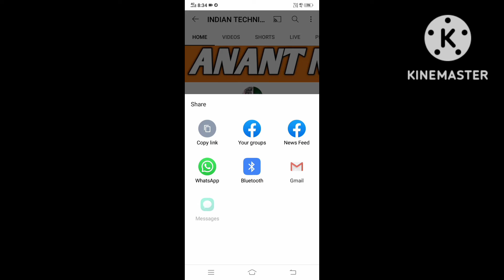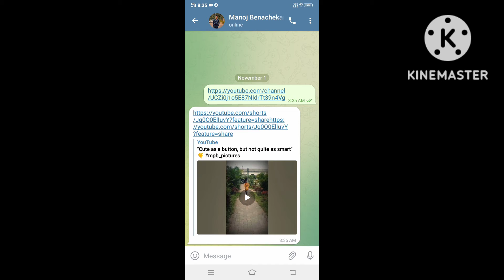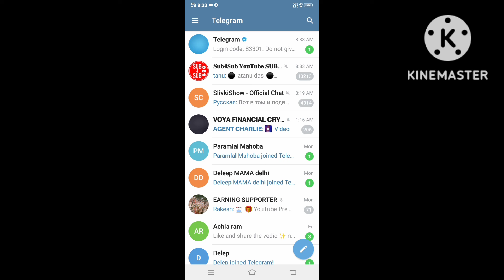SUBSCRIBER KAISE BADHAYE 1K SUBSCRIBER KAISE KARE SABSCRIBER KAISE GAIN KARE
SUBSCRIBER KAISE BADHAYE 1K SUBSCRIBER KAISE KARE SABSCRIBER BADHANE KA AASAN TAREEKA
🖕🖕🖕🖕🖕🖕🖕🖕🖕🖕🖕🖕clik to 1k subscribscribers kaise badhaye app link plese clik link and download app and badhaye 1k subscriber
अगर आप यह सोचते हैं की यूट्यूब पर लगातार वीडियो डालने  / अपलोड करने से आपको वीएव्स मिलेंगे या सब्सक्राइबर्स आ जायेंगे तो ऐसा नहीं है | यूट्यूब पर आपका वीडियो ज्यादा से ज्यादा तभी पॉपुलर होगा जब आपका वीडियो पूरी तरह से SEO ऑप्टीमाइज़्ड होगा |

SEO ऑप्टिमाइजेशन एक अलग और बहुत बड़ी चीज़ होती है जिसको आपको धीरे धीरे इंटरनेट के माध्यम से सीख सकते है या पढ़ सकते हैं |

अगर यूट्यूब पर विडियो अपलोड करते समय कुछ बातों का ध्यान रखा जाये तो आप भी मिलियन में व्यूज पा सकते हो |

निचे दिए गए कुछ टिप्स हैं जिनके माध्यम से आप यह जान पाएंगे की यूट्यूब पर व्यूज कैसे बढ़ाये |

1 - वीडियो फाइल के नाम को रीनेम करें :

विडियो बनाने के बाद हमेशा विडियो फाइल के टाइटल में अपना कीवर्ड डाले |  हमेशा विडियो फाइल के टाइटल में कीवर्ड लिखे जिस पर आप अपने विडियो को रैंक करना चाहते है |

2 - सूटेबल कीवर्ड टाइटल :

आप जिस भी कीवर्ड पर अपने विडियो को यूट्यूब सर्च में रैंक करना चाहते हो उस कीवर्ड को अपने विडियो टाइटल में भी लिखे |

 लोग ये गलती करते है की यूट्यूब पर विडियो अपलोड करने के बाद उसे कही शेयर नहीं करते इससे उनके विडियो की ग्रोथ नहीं हो पाती | आप कभी भी ऐसी गलती ना करे विडियो अपलोड करने के बाद ही सोशल मीडिया पर शेयर करना शुरू कर दे |

4 - फीडबैक है जरुरी :

आपकी जिम्मेदारी है की लोगो से पूछे उन्हें आपका विडियो कैसा लगा, उनसे सुझाव ले क्या विडियो में कमी थी और क्या बेहतर हो सकता है | आप 10-15 लोगो से सुझाव ले फिर उनके मुताबिक विडियो में बदलाव करे |

5 - कमैंट्स का रिप्लाई करें :

अगर आप यूट्यूब पर नए है तो कभी भी कमेंट को नज़रअंदाज़ ना करे इससे आप सब्सक्राइबर खो सकते हो| कमेंट ना करने से कोई नुकसान नहीं होता लेकिन जब आपको कमेंट मिलते है और आप उनका जवाब देते है तो लोगो को पसंद आता है|  ऐसा करने से वो लोग आपके चैनल को सब्सक्राइब करेंगे और विडियो शेयर करेंगे जिसका सीधा फायदा आपको मिलेगा |

6 - आकर्षक थंबनेल बनाएं :

अगर थंबनेल आकर्षक होगा तो ज्यादा से ज्यादा लोग आपके विडियो को देखेंगे | अगर आपका विडियो किसी कीवर्ड के सर्च रिजल्ट में आखिरी नंबर पर होगा तब भी आपको थंबनेल के कारण अच्छे क्लिक्स मिल सकते है |

7 - वीडियो डिस्क्रिप्शन में कीवर्ड्स डालें :

डिस्क्रिप्शन में कोशिश करे की विवरण लिखने के साथ आप कीवर्ड भी डाले | लेकिन कभी भी डिस्क्रिप्शन में फालतू के एक्स्ट्रा कीवर्ड ना डाले ये यूट्यूब नियम के खिलाफ है इससे आपका विडियो डिलीट भी किया जा सकता है |

8 - ट्रेंडिंग टॉपिक पर वीडियो बनाएं :

अगर किसी नए चैनल पर व्यूज बढ़ाना हो अथवा जल्दी से सब्सक्राइबर पाना हो तो यह तरीका सबसे बेस्ट माना जाता है | इसमें आपको उस टॉपिक पर विडियो बनाना है जो आजकल ट्रेंडिंग में चल रहा है |

9 - वीडियो को ज्यादा लम्बा ना बनाएं :

अगर कोई विडियो सिर्फ 3 मिनट में आप समाप्त कर लेते हो तो जरुरी नहीं उसे खिंच कर 10 मिनट का बनाया जाये | अगर आप किसी विडियो को लंबा खींचते हो तो लोग बीच में ही आपका विडियो काट देंगे |

10 - वीडियोस को अच्छे से एडिट करें :

अगर आपकी एडिटिंग अच्छी नहीं होगी तो लोग आपकी विडियो देख कर बोर हो जायेंगे इसलिए जरुरी है की आप विडियो एडिटिंग अच्छी करे | विडियो एडिटिंग के लिए बहुत से सॉफ्टवेयर आपको इंटरनेट पर मिल जायेंगे |

अगर बताये तरीके को अच्छे से फॉलो किया जाये तो यूट्यूब पर आसानी से व्यूज बढ़ाया जा सकता है | अगर आपने सब कुछ सही से किया होगा तो एक महीने के बाद आपके चैनल पर ग्रोथ साफ़ दिखाई देगी |

धन्यवाद